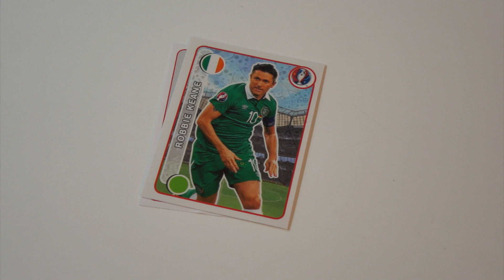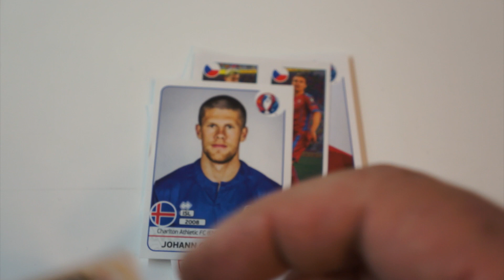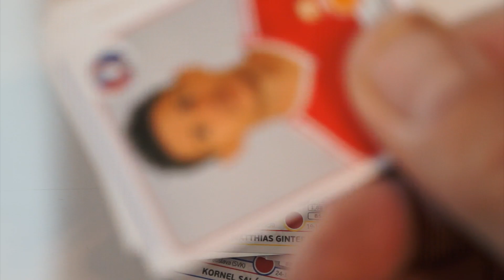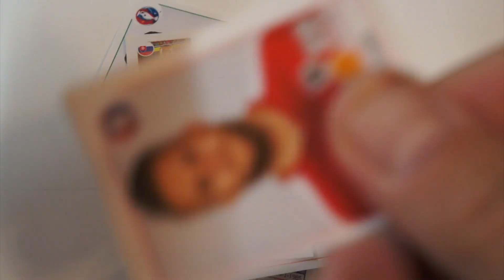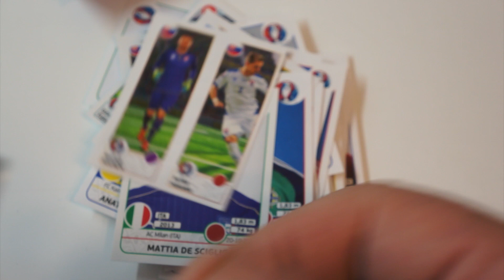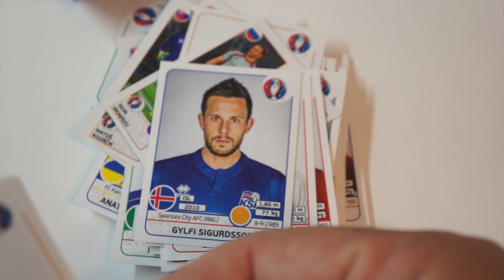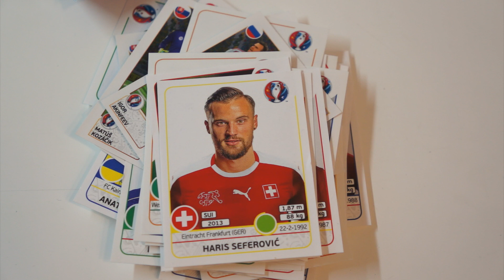EURO 2016 Stickers Booster Unboxing